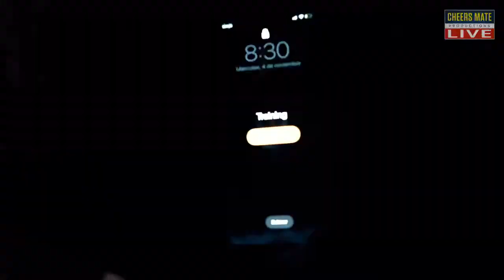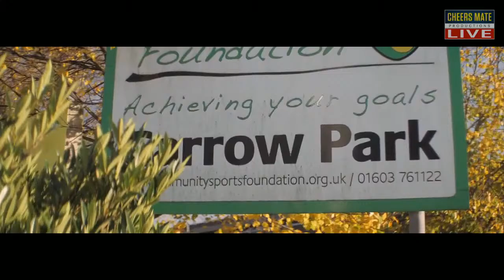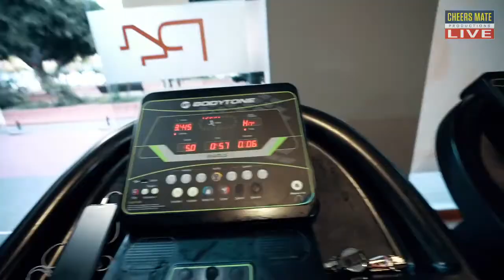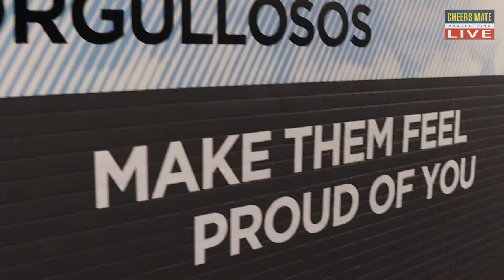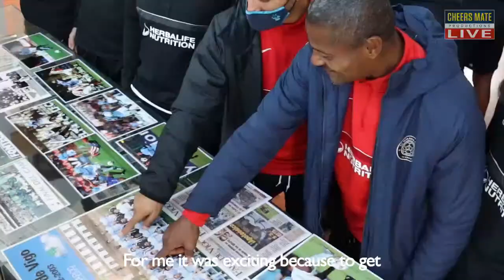LIVE FOOTBALL: CD ALMUÑECAR CITY U23 VS CELTIC CF